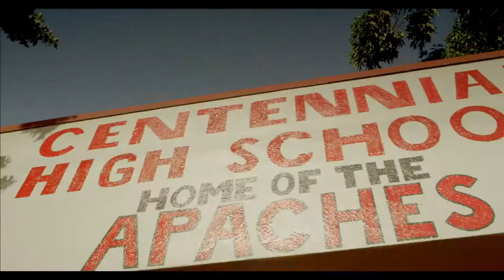The Game - 100 ft Drake Music Video HD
Official Music Video HD 2015